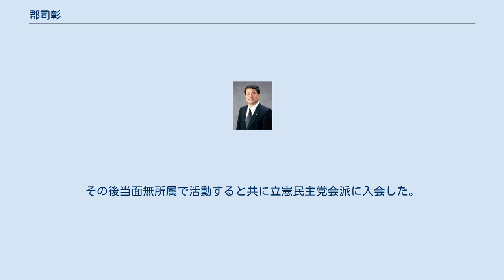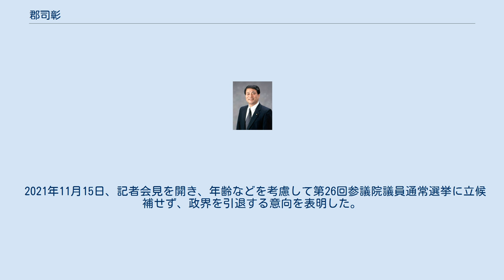郡司彰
郡司 彰（ぐんじ あきら、1949年12月11日 ‐ ）は、日本の政治家。
党常任顧問。
 農林水産大臣（第54代）、農林水産副大臣（鳩山由紀夫内閣・菅直人内閣）、民進党参議院議員会長、民主党参議院議員会長・参議院国会対策委員長・茨城県連代表、参議院副議長（第31代）、参議院環境委員長・行政監視委員長・東日本大震災復興特別委員長等を歴任した。
 茨城県水戸市生まれ。
1968年に茨城県立高萩高等学校を卒業し、明治学院大学社会学部に入学。
1970年に明治学院大を中退し、伊勢甚に入社。
1989年、全国農林漁業団体職員労働組合連合（全国農団労）結成に参加し、書記次長に就任。
その後も労働組合運動に従事し、全国農団労副委員長、茨城県農協労働組合連合書記長、日本労働組合総連合会茨城県連合会執行委員等の役職を歴任した。
 1998年7月、第18回参議院議員通常選挙に民主党公認で茨城県選挙区（定数2）から出馬。
得票数で自由民主党新人の久野恒一、自由民主党現職の野村五男を上回り、同区トップで初当選した（久野は当選、野村は次点で落選）。
2004年の第20回参議院議員通常選挙では、得票数で自民党現職の岡田広を下回るも、得票数2位で再選。
同年、参議院環境委員長に就任。
2006年から民主党参議院国会対策委員長、2007年から参議院農林水産委員長をそれぞれ務める。
2007年の新潟県中越沖地震の発生に際しては、民主党に設置された震災対策本部の副本部長に就任。
 2009年、鳩山由紀夫内閣で農林水産副大臣に任命され、菅直人内閣まで務める。
2010年7月、第22回参議院議員通常選挙に民主党公認で茨城県選挙区から出馬し、得票数2位で3選。
なおこの選挙で、民主党は茨城県選挙区の2議席の独占を目論み、郡司、新人の長塚智広を擁立。
郡司は当選したが、長塚は次点で落選した。
 2012年6月、野田第2次改造内閣で農林水産大臣に任命され、初入閣した。
農水相就任に際し、それまで務めていた民主党茨城県連代表を辞任。
同年10月、野田第3次改造内閣で農林水産大臣に再任。
同年12月、野田内閣の総辞職により農水相を退任した。
 2013年8月、民主党の参議院議員会長選挙に出馬。
選挙戦では輿石東をはじめ、桜井充や加藤敏幸らの支援を受け、投票では33票を獲得。
24票を獲得した北澤俊美元防衛大臣を破り、参院議員会長に選出された。
2014年8月、民主党参院議員会長に無投票で再選。
2016年7月、第24回参議院議員通常選挙に民進党公認で茨城県選挙区から出馬し、得票数2位で4選。
2016年8月1日に召集された第191臨時国会で、参議院副議長に選出され、同日就任した。
 2018年5月に民進党と希望の党が合流する形で結成された国民民主党には参加しない意向から直前に民進党を離党した。
また、民進党から国民民主党への移行の際に17名の参議院議員が会派から退会したため、公明党が参議院第2会派に浮上したが、公明党は副議長ポストを要求しなかったため、引き続き郡司が副議長を務めることとなった。
 2019年8月1日に副議長を退任。
その後当面無所属で活動すると共に立憲民主党会派に入会した。
 2020年9月、（旧）国民民主党と（旧）立憲民主党の合流に伴い結成された（新）立憲民主党に入党。
 2021年11月15日、記者会見を開き、年齢などを考慮して第26回参議院議員通常選挙に立候補せず、政界を引退する意向を表明した。